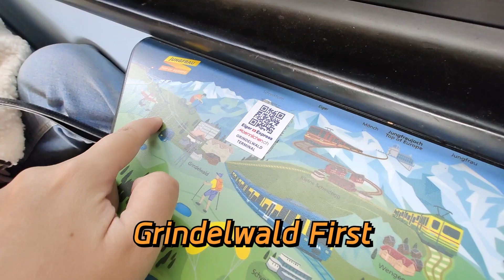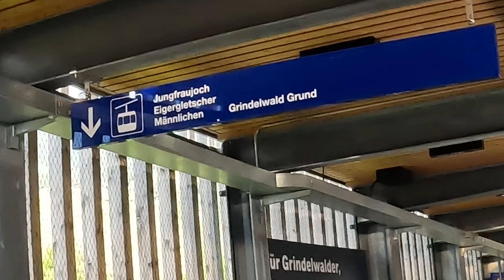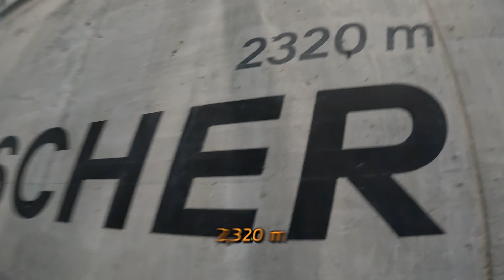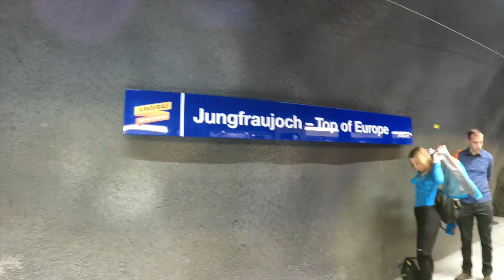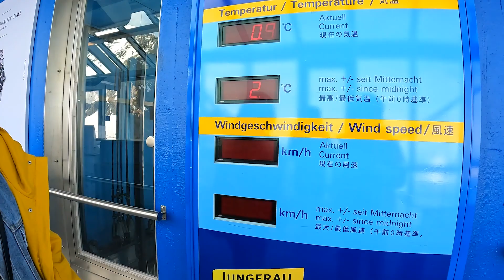เที่ยวสวิตเซอร์แลนด์ หน้าร้อนแต่น่ารัก EP2 | Grindelwald First & Jungfraujoch เน้นๆ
ญี่ปุ่นกับไต้หวันเปิดประเทศแล้ว แต่เรายังพาไปสวิตเซอร์แลนด์ไม่จบ 555 คลิปนี้จะพาไปเที่ยวกันต่อที่ Grindelwald First & Jungfraujoch แบบเน้นๆ กิจกรรมแน่นๆ 🔥
00:00 Intro
00:30 จาก Interlaken ไป Grindelwald
01:20 โรงแรมใกล้รถไฟมาก
01:52 ในเมือง Grindelwald มันมีอะไร
02:46 เล่น First Flyer กลัวมากแต่สวยจริง 555
03:42 เล่น First Mountain Kart
04:14 เล่น First Trottibike
04:40 ทานข้าว The “C und M”
05:58 ขึ้น Jungfraujoch กัน วิธีการเดินทางละเอียดยิบ
08:31 Jungfraujoch Sphinx Observatory
10:20 กินข้าวที่ Restaurant Crystal
11:48 ไปขึ้น Grindelwald First อีกรอบ
12:10 First Cliff Walk
13:40 มุมถ่ายรูปสวยๆ
14:10 สรุปกิจกรรมบน Grindelwald First ทั้งหมด
15:55 Room Tour ณ Grindelwald | Derby Hotel

📌 เที่ยวสวิตเซอร์แลนด์ หน้าร้อนแต่น่ารัก EP1 Zurich | Luzern | Rigi | Crash Landing on You

📌 เที่ยวสวิตเซอร์แลนด์ หน้าร้อนแต่น่ารัก EP3 | Oeschinensee & Zermatt ชม Matterhorn แวะกิน Chez Vrony